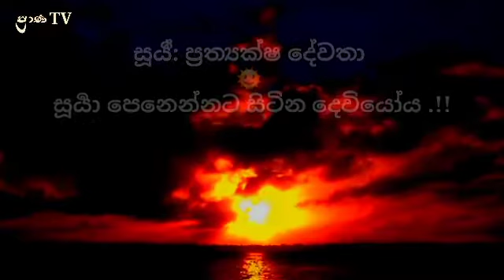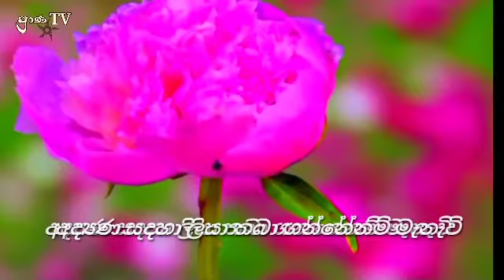දකින්නට සිටින දෙවිවරු.. visible god Why it is appropriate to worship the sun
සස්කෘත ප්‍රතමාදර්ශය . සූර්‍ය ප්‍රත්‍යක්ශ දේවතා